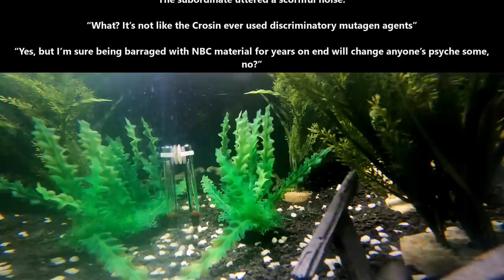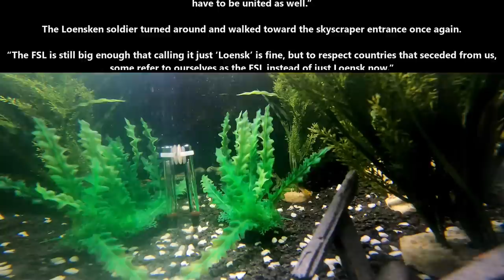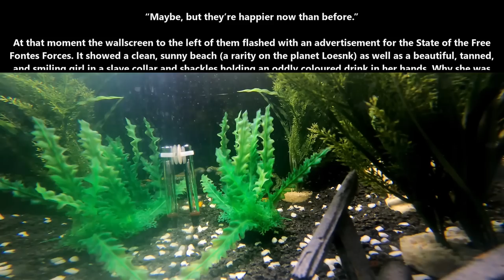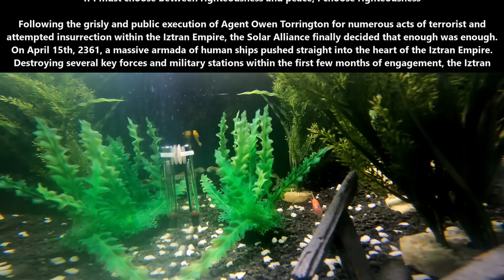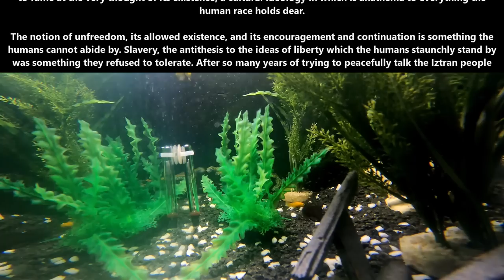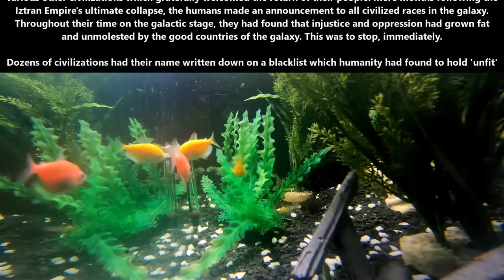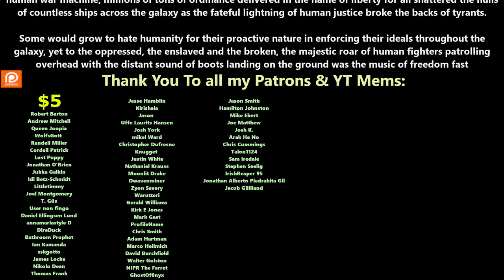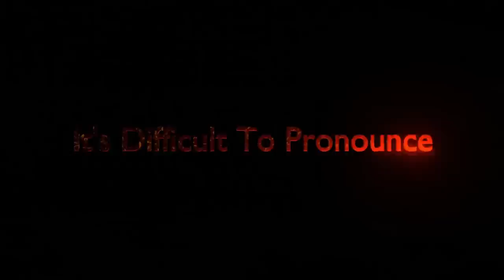Don't call them "Terran" & Their truth is marching on | Best of r/HFY | 1848 | Humans are space orcs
{TimeStamps}
00:00 Intro
00:06 Don't call them "Terran"
07:03 Their truth is marching on

Thank you to Tier 4 and 5 Patreons and Channel Members:
Zachary McGee
Bryan Hanley
tommygun1119
Robothaus
B-Robbo
Trevor Smith
Elim Tevir
Brian Means
DoomSnek
Ithilia
John Shafer
William Howard
LanScaper
john silva
Brenton Verlo
H-Town_F2
Casper Arnholtz
Cam Maxwell
Ryan Barkenhagen
AustisticAlaskan
Thirg
thatguy101
FallenAngeI
James Kay
Ágoston Szabó
angry t1t5
MrBishop077
Hollisister
Dragzoon W.R.E
It＇sDifficultToPronounce
Lord Azrekahl
Arcalian